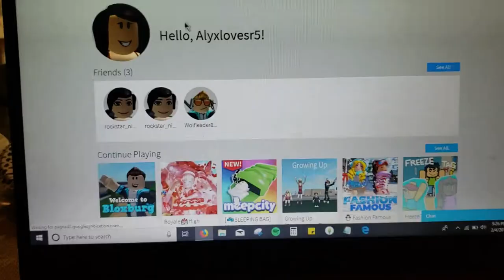After School night routine | 2019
Hey guys! In this video, I will be showing you guys my night routine.